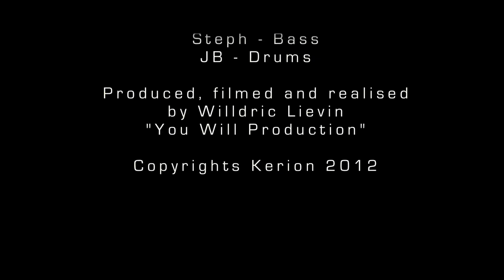KERION Fireblast feat Rachel ETHS- [Official Music Video]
Music Video by Kerion performing FireBlast from their 3rd album "CLOUDRIDERS" Available the 25th september

Directed, produced, filmed and realised by Willdric Lievin "You Will Production",